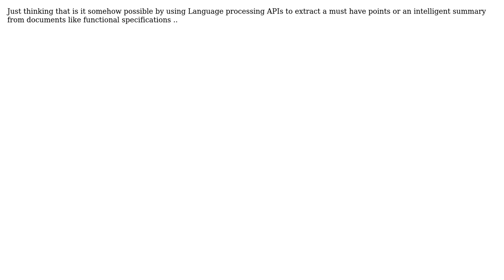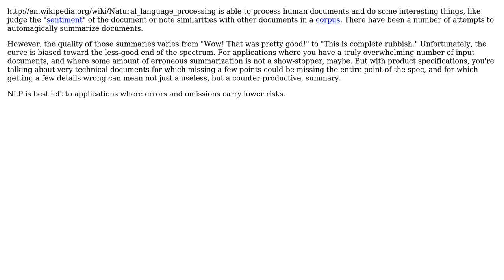Software Engineering: Using NLP can we create a summary of functional specification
With thanks & praise to God, and with thanks to the many people who have made this project possible! | Content (except music & images) licensed under CC BY-SA | Music | Images & others | With thanks to user user666 user Jonathan Eunice and the Stack Exchange Network Trademarks are property of their respective owners. You are responsible for your own actions.